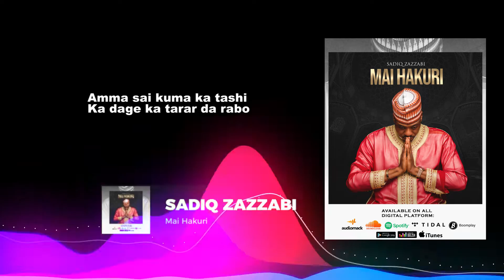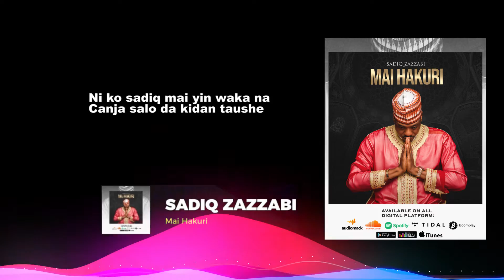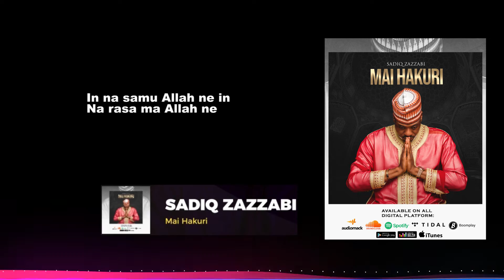Sadiq Zazzabi | Mai Hakuri (Official Audio)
Wellcome to Offical YouTube channel of Sadiq Usman Saleh also known as Sadiq Zazzabi is a Nigerian Hausa language Musician, and songwriter. He became popular with his hit song Yanzu Abuja Tayi Tsaf. He won the first position award at Ga Fili Ga Mai Doki organized by Bayero University Kano